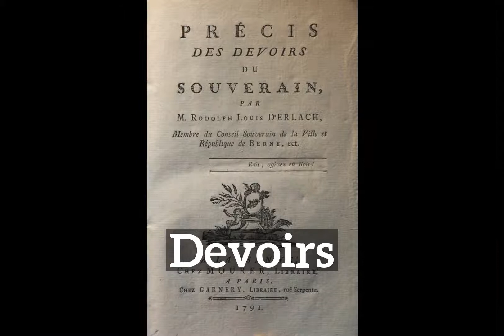How to Say Devoirs in English? | What is Devoirs? | How Does Devoirs Look?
Learn how to pronounce devoirs with Imago Spectrum.

What is devoirs?
How does devoirs look?
How to say devoirs in English?
What does devoirs represent?
What is the defintion of devoirs?

Imago Spectrum allows you to easily memorize common English words and phrases by joining visual and auditory learning environments into a short video. Focus on the images and repeat devoirs several times for best retention results.

In this video we are speaking the word, devoirs. Do take note of how devoirs is spelled.
The definition of devoirs is listed below the word in the video.
Devoirs: nothing